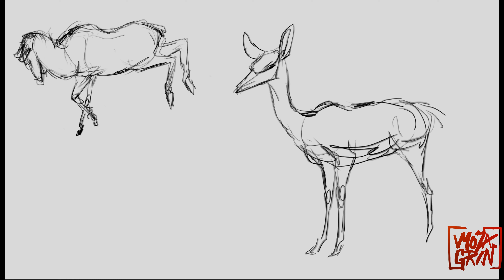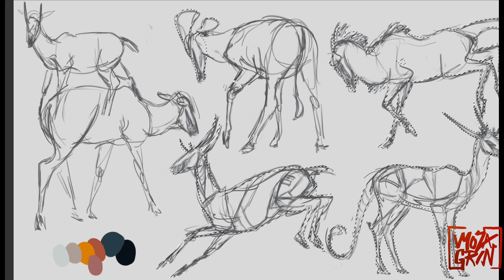Bovid Creature Concept Doodles Time-Lapse